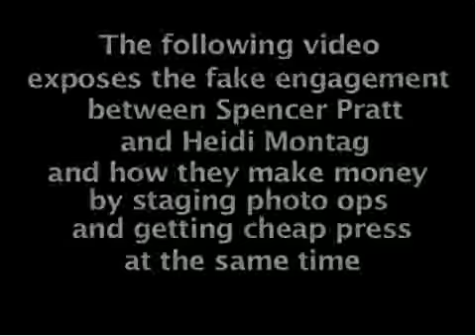Heidi and Spencer's fake engagement EXPOSED!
Celebrity Babylon exposes Heidi Montag and Spencer Pratt's fake engagement! Video courtesy of celebritybabylon.com

"It's an arrangement that suits both of them," says an MTV insider, "they won't be walking down the aisle, they will go through the motions of planning a wedding, and then have a big break-up that will get lots of press. All caught on camera by photographers, of course."